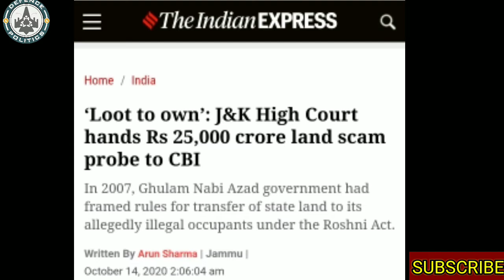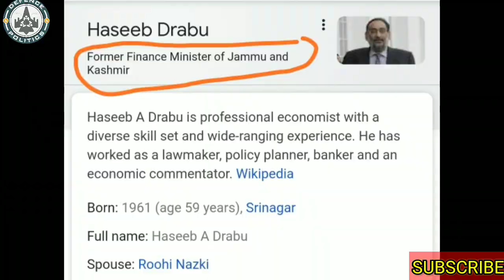Roshni Land Scam: Top Jammu and Kashmir leaders on CBI radar//roshni act kashmir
After the Jammu and Kashmir High Court ordered a CBI probe into alleged irregularities in the Roshni land scheme, huge names have been revealed by some sources from CBI. Huge revelations have been made in the much famous Rs 25,000-cr Roshni land scam of Jammu and Kashmir. The Central Bureau of Investigation is conducting a probe into the multi-crore land scam highlighting encroachment of 20 lakh kanal state land by powerful land mafias in league with politicians, revenue officials, and the police. According to the sources of ABP News, big political leaders and their families are under the CBI scanner. Former Finance Minister Haseeb Drabu, his wife Sehzada Bano, son Eizaj and Iftikhar, Congress leader KK Amla and his wife Rachna are on CBI's radar.
In October of this year, the Jammu and Kashmir Land (Vesting Ownership to the Occupants) Act, 2001, was declared null and void. This was the result of a High Court order.
The law, popularly known as Roshni Act, proposed the transfer of ownership of state land to its occupants for a fee determined by the J&K government. It was introduced by the then government to generate funds for the development of new power projects in J&K.
Ever since the CAG report in 2014 disclosed that it could not meet the financial target, the Roshni Act has been marred by controversies. There have also been allegations of misuse of the law by "powerful" people.